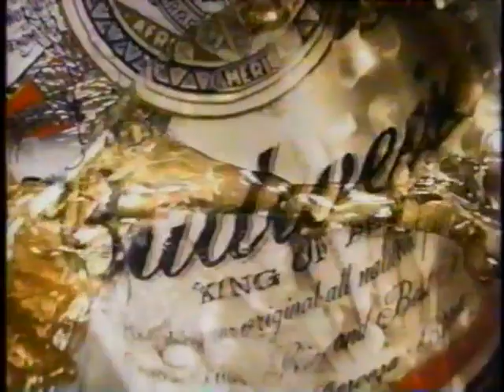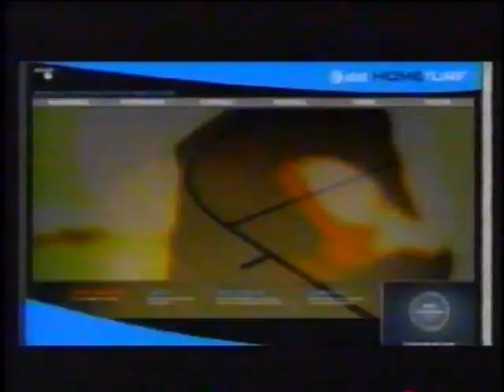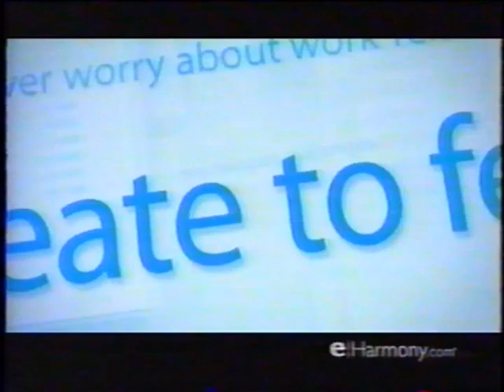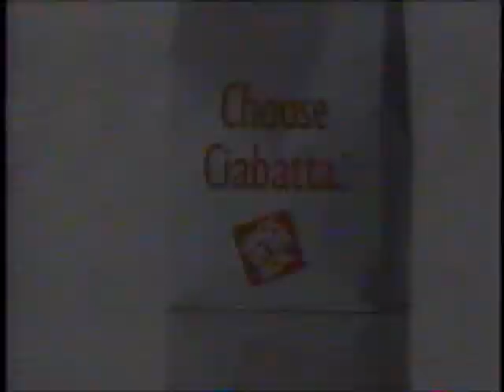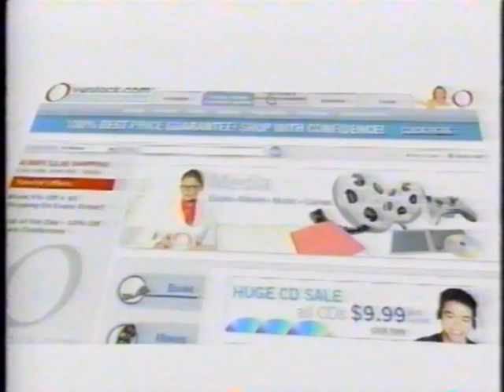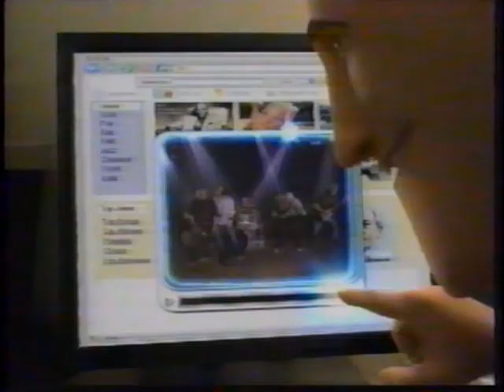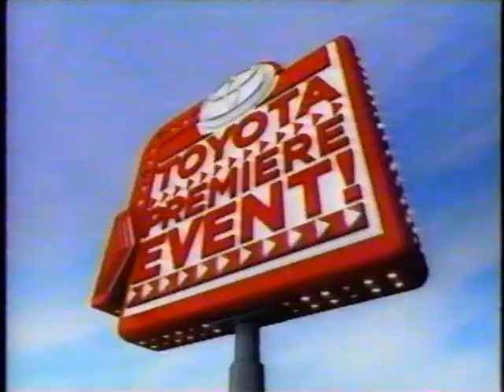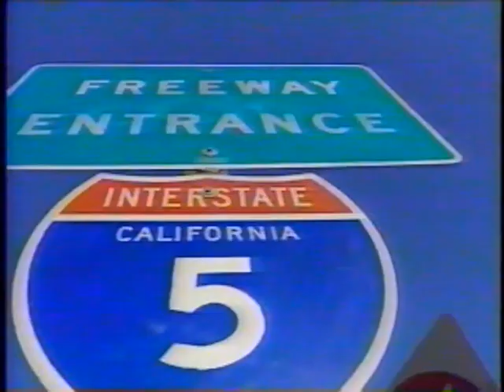Los Angeles Dodgers at Los Angeles Angels, Spring Training, April 2, 2006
On April 2, 2006, the Los Angeles Dodgers played the Los Angeles Angels in a spring training game at Angel Stadium in Anaheim, California.  Brett Tomko started for the Dodgers against Ervin Santana for the Angels.